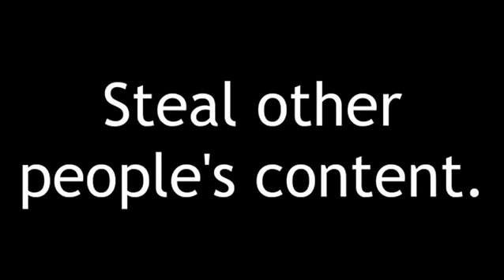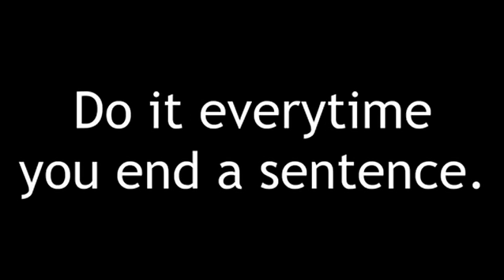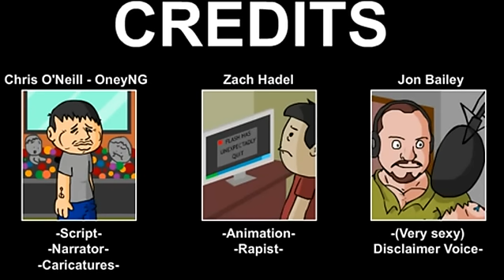Becoming Popular on Youtube Video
These are the steps of how to become famous on youtube!!

btw i didnt make this video .. i actully watch some of these guys ^^